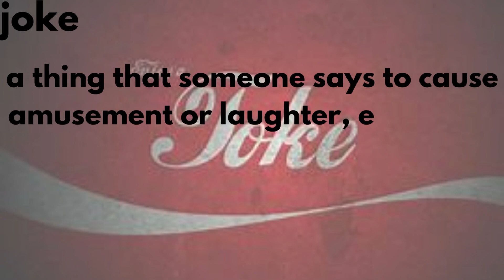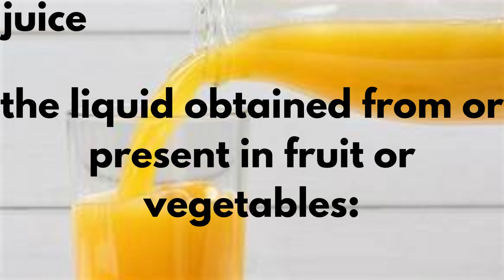Letter J Dictionary